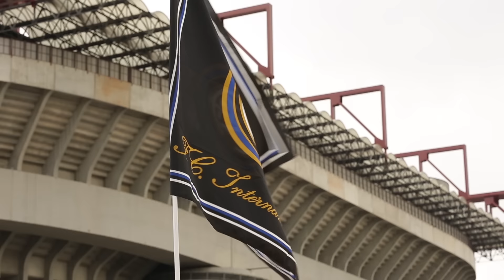Sheamus und Sasha Banks im Inter Milan Stadium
Sheamus und Sasha Banks waren im Rahmen von WWE Live in Milano zu Besuch im Inter Milan Stadium. Viel Spaß mit diesen Impressionen vom italienischen WWE-Universum bei der WWE Live Tour, die die WWE Superstars und Diven durch Italien führt!

Das WWE Network ist jetzt in Deutschland, Österreich und in der Schweiz verfügbar. Melde dich zum gratis Probemonat an ▸